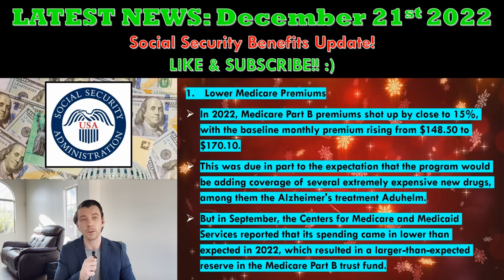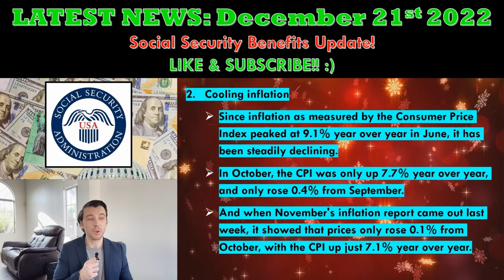Social Security Update! | COLA 2023 Comes With 2 Bonuses?! (SS, SSI, SSDI)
Great news for Social Security, SSI, and SSDI beneficiaries.  With just days remaining in 2022, Social Security retirees will soon receive the largest increase to their monthly benefit checks in more than 40 years... the 2023 COLA.  However, you may not yet know that this increase also comes with 2 bonuses...

Listen To Me On Spotify or Anchor FM While You Drive! 🚗